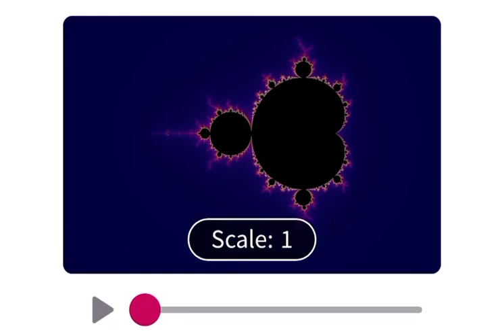Zooming into Sea Horse valley of the Mandelbrot set